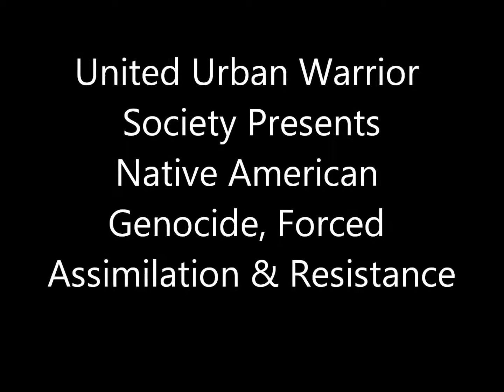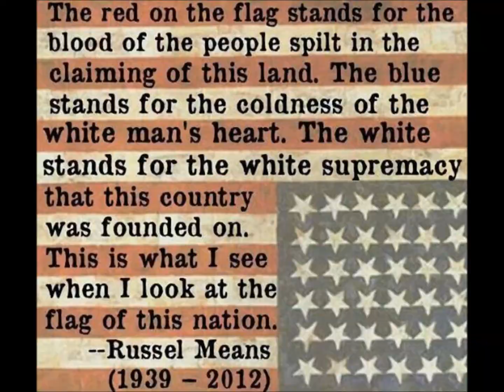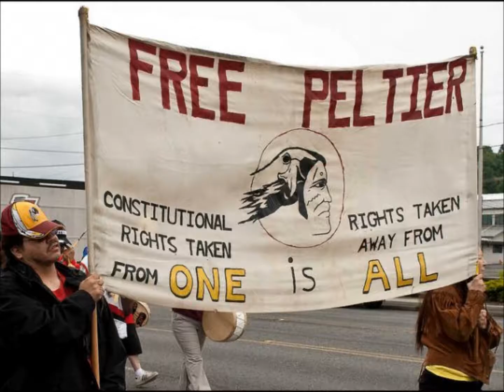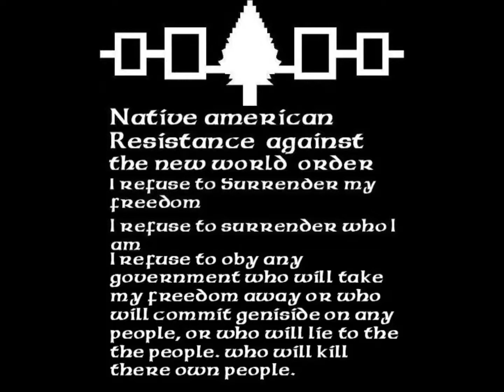U.U.W.S. Plight of the "Red Man"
United Urban Warrior Society Presents Native American Genocide and Forced Assimilation & Resistance